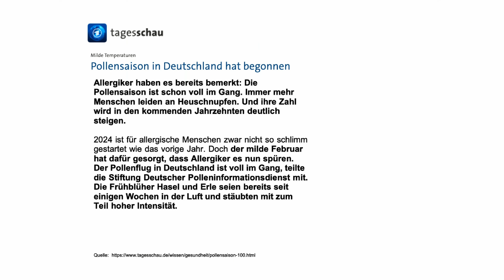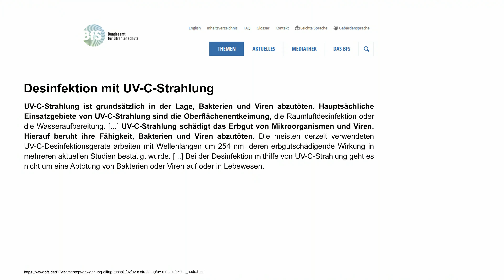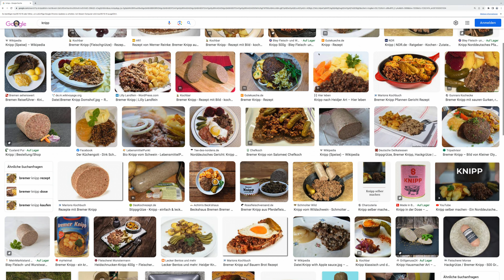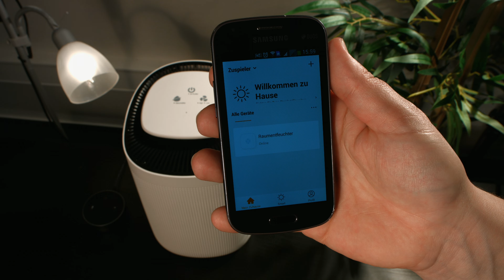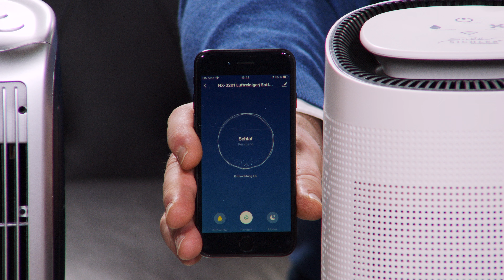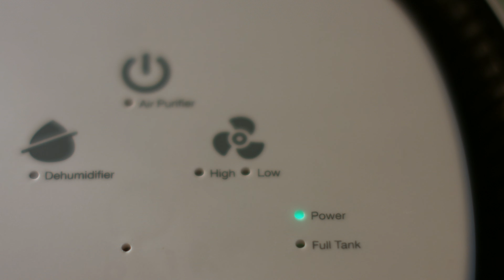Monika hat bei sich reine Luft, da sie diese Luftreiniger benutzt | @PEARL-TV Februar 2024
In diesem Video zeigen Ralf Janssen und Ingo Richter alles rund um Luftionisator, Luftreiniger Ionen & Luftentfeuchter Alexa.

(00:01:00) newgen medicals Luftionisator (Raumluft Ionisator) - statt 49,90 EUR jetzt 28,99 EUR

(00:07:00) Sichler Luftreiniger Ionen: Luftreiniger mit Ionisator, UV-Licht, Staubfilter und Gebläse, 10 Watt (Luftwäscher)
Sorgen Sie für eine saubere und bessere Luft in Ihren Räumen
* Gegen Pollen, Staub und unangenehme Gerüche
* UV-Licht tötet Keime und Bakterien ab
* Auswaschbarer Edelstahl-Filter
* Zuschaltbares Gebläse für beschleunigte Luftreinigung
* Für Räume bis ca. 15 m²
* Befreit die Raumluft von Pollen, Staub, Gerüchen u.v.m.
* Ionisator für besonders reine Luft und mehr Wohlbefinden: bindet kleinste Staubpartikel und wirkt gegen unangenehme Gerüche
* Zuschaltbares UV-Licht (6 Watt): tötet Keime und Bakterien ab
* Zuschaltbares Gebläse: für beschleunigte Luftumwälzung und -reinigung
* Herausnehmbare Staubauffangbehälter mit waschbarem Edelstahl-Filter, immer wieder verwendbar
* Einfache Bedienung über 3 Tasten
* Betriebsanzeige über 3 Status-LEDs
* Kompaktes Standgerät für Boden, Tisch, Regal, Sideboard, Fensterbank u.v.m.
* Wirkt ideal auf einer Fläche bis ca. 15 m²
* Ozon-Ausstoß: ◅ 0,05  ppm
* Leistungsaufnahme: 10 Watt
* Stromversorgung: 230 Volt (Eurostecker)
* Maße: 12,5 x 32 x 15 cm, Gewicht: 900 g
* Luftreiniger LR-400.uv inklusive deutscher Anleitung - Außerdem relevant oder passend zu: Elektrische, Ionisation, Luftfilter, Generator, Toiletten, Toilette, Allergie, Haushalt, Geruch, selbst

(00:11:00) Sichler Luftentfeuchter Alexa: 2in1-Luftreiniger & Entfeuchter, für Amazon Alexa & Google Assistant (Luftentfeuchter App Steuerung)
Einfache Raumluftreinigung mit HEPA Filtern oder optional entfeuchten
* Entfernt bis zu 750 ml Feuchtigkeit pro Tag
* HEPA-Luftfilterklasse: optimale Luftreinigung für Allergiker und Asthmatiker
* Luftfilter schaltet sich bei vollem Wassertank automatisch aus
* Per App und Sprachbefehl weltweit steuerbar über WLAN
* Leise Filterung von bis zu 25 Quadratmeter
* Ideal für Keller, Bad und feuchte Wohnräume
* Luftreiniger-Funktion mit 2-Stärkestufen
* HEPA-Luftfilter: optimale Luftreinigung für Allergiker und Asthmatiker
* Luftentfeuchter-Funktion zuschaltbar: entfeuchtet um bis zu 750 ml pro Tag
* Modernes thermoelektrisches Peltier-Element: kondensiert das Wasser aus der Luft
* Geeignet für Räume bis 25 m²
* Entnehmbarer Wassertank für bis zu 750 ml
* Kein Überlaufen: Entfeuchter geht automatisch aus, wenn der Tank voll ist oder entnommen wird
* Kompatibel mit Amazon Alexa und Google Assistant: per Amazon Echo, Google Home und kompatiblen Lautsprechern mit Sprachbefehl ein- und ausschalten
* Weltweite Steuerung per kostenloser App für iOS und Android: zum Ein- und Ausschalten sowie zur Betriebsmodus-Wahl
* Bedienfeld mit 3 Touch-Tasten: ein/aus, Luftreiniger-Stärkestufe, Luftentfeuchter ein/aus
* Status-LEDs für Betriebs- und Modus-Anzeige sowie für Anzeige bei vollem Tank
* Leiser Betrieb: 45 dB (hohe Stufe), 35 dB (niedrige Stufe)
* Leistung: 45 Watt
* Maße: ca. 19 x 32 x 21 cm, Gewicht: 2,73 kg
* Luftentfeuchter LFT-250.app inklusive deutscher Anleitung - Außerdem relevant oder passend zu: Samsung Galaxy, Elektrischer, Kombigerät, elektrisch, Reiniger, Allergie, Trockner, Geruch, Lüfter, Filter